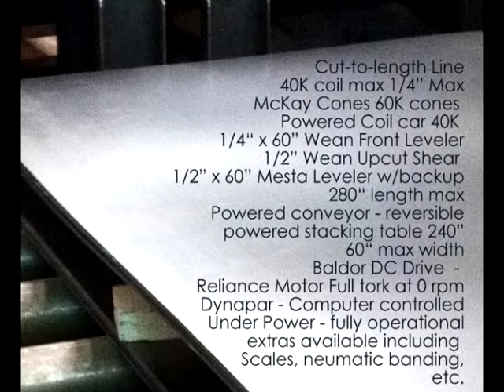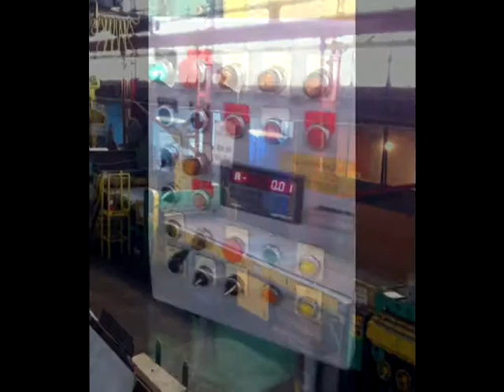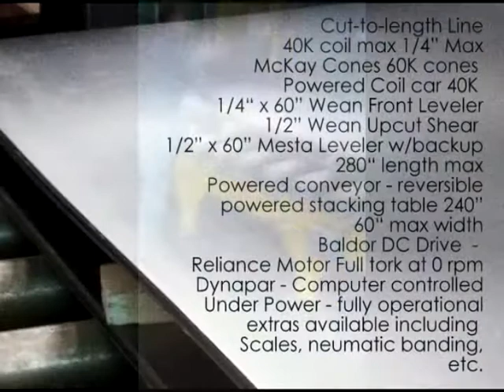Cut to length line - 1/4 x 60 Location Detroit Michigan For Sale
For Sale- Cut to length line - 40# coil max - 1/4" x 60" wide - 2 levelers, entry leveler is 1/4" Wean, exit leveler is a 1/2" mesta with backup.  1/4" Wean upcut shear.  Fully operational, under power.  This line is automatically controlled by computer, once length and pieces are set it goes.